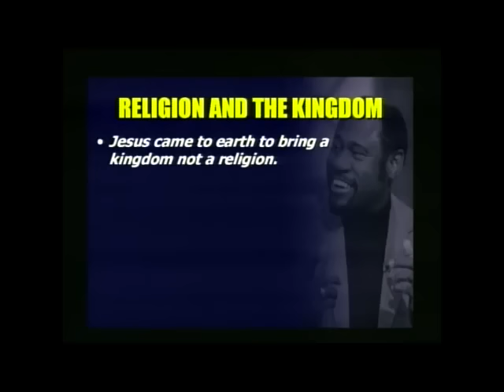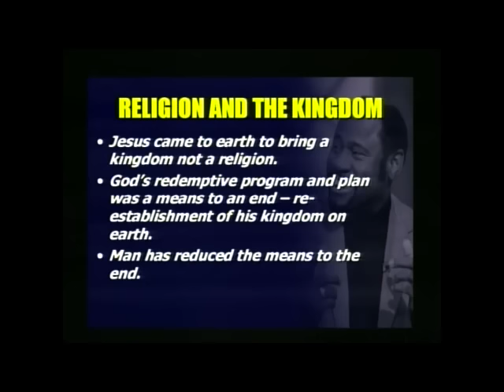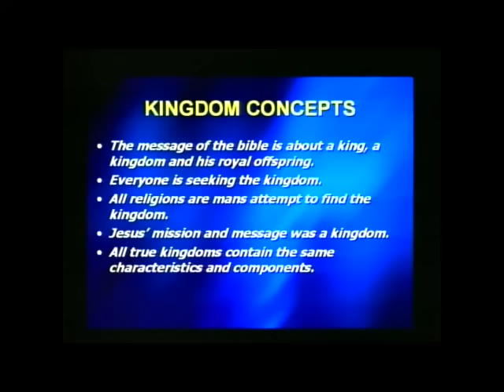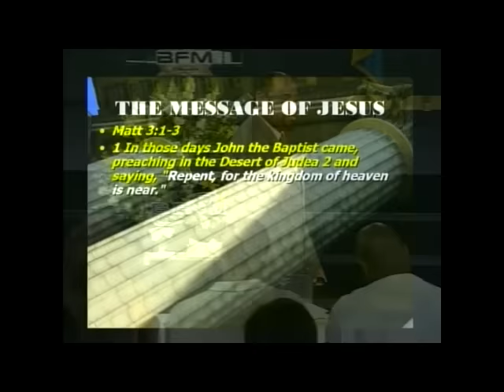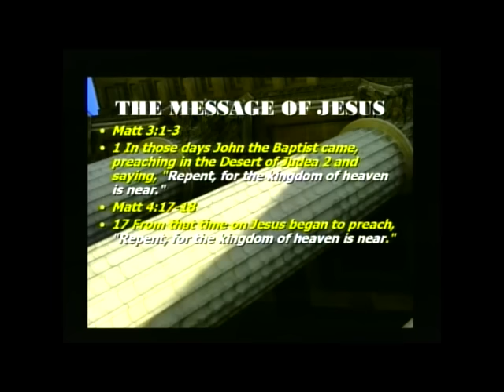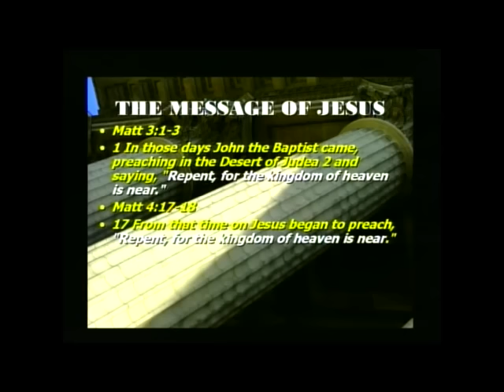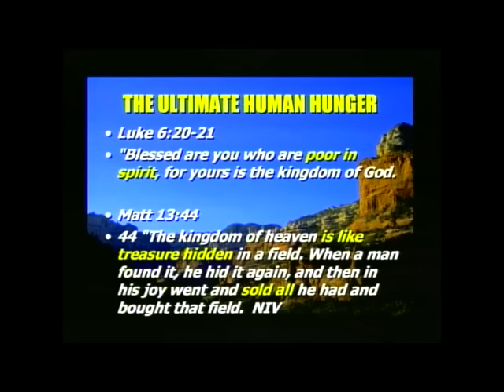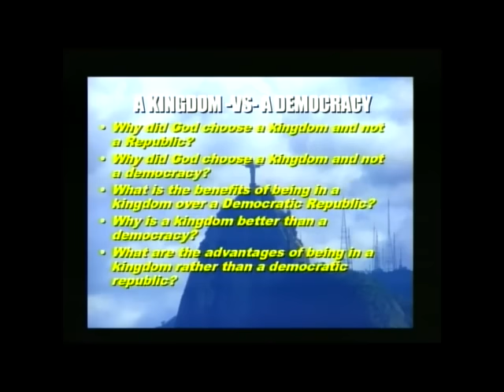Understanding The Principles of The Kingdom | Dr. Myles Munroe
Download The Munroe Global App NOW!!!

This teaching is taken from the series entitled The Power of Kingdom Citizenship and is available exclusively on our Munroe Global Media app and website.

The Power of Kingdom Citizenship Titles:
1. Understanding The Power of Kingdom Righteousness Part 1
2. Understanding The Power of Kingdom Righteousness Part 2
3. Understanding The Principles of The Kingdom
4. The Benefits of Kingdom Citizenship
5. The Advantage of Kingdom Citizenship